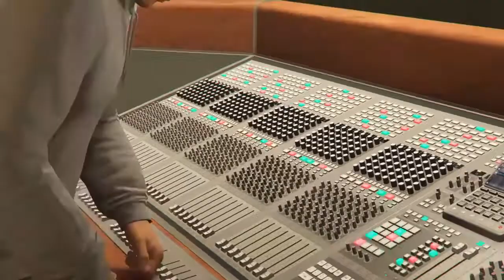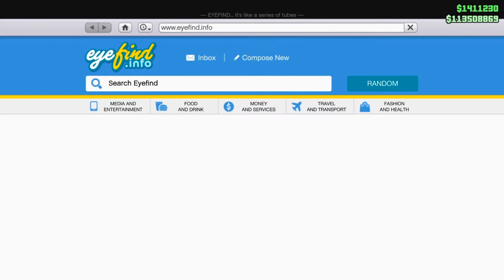The Contract Update #7 | GTA: Online | No Putting That Genie Back in the Bottle